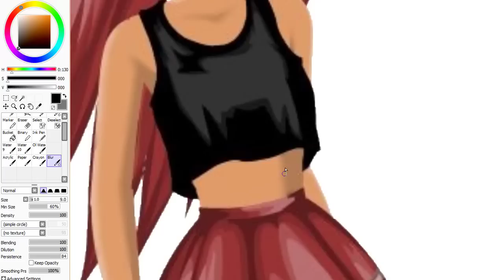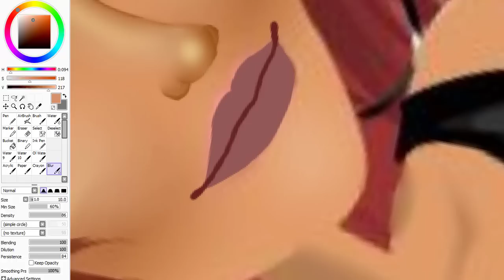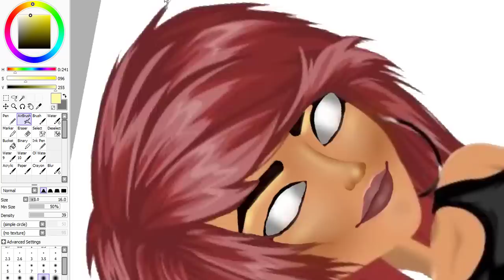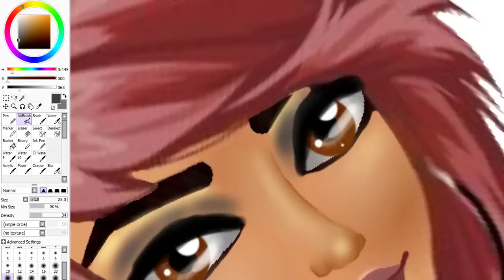♥ TRANSFORMER SON PERSONNAGE MOVIESTARPLANET ♥ #2